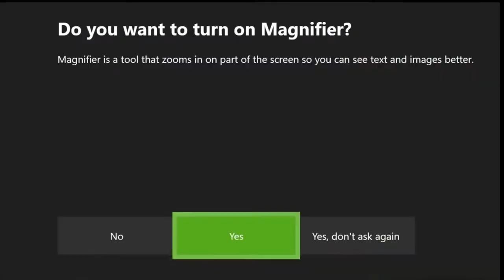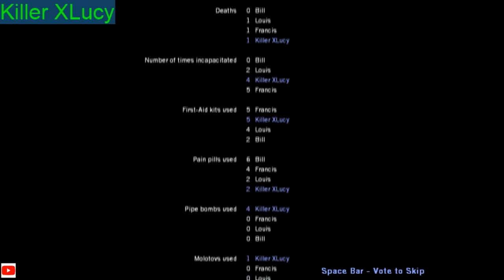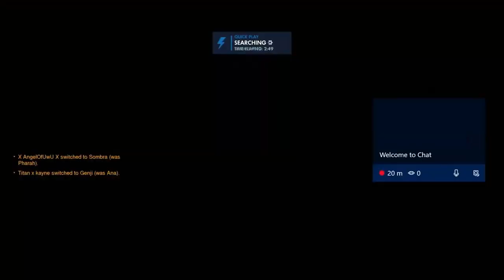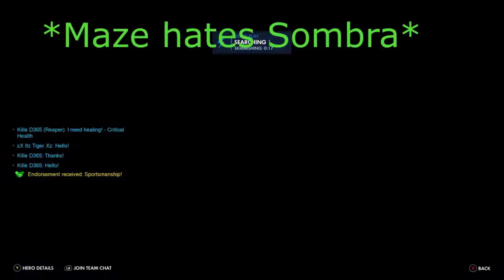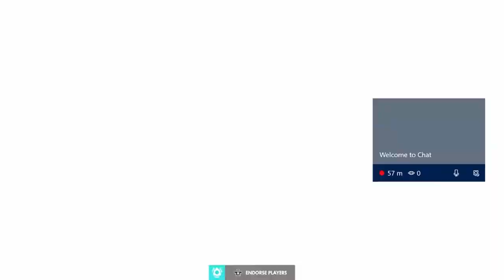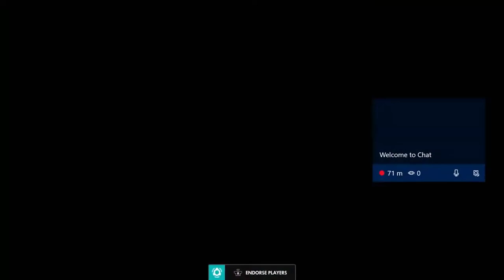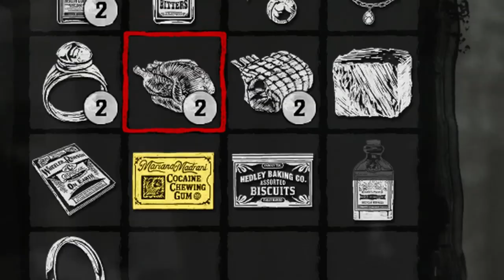2019 Best Moments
Here's the best moments of 2019! (There was barely anything for 2018 sadly)

👻Credits👻
End Music